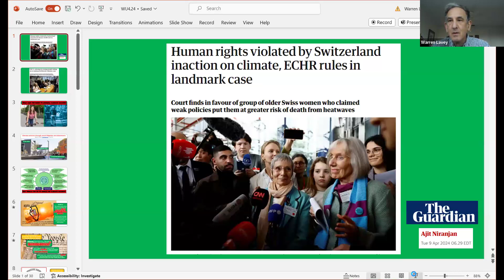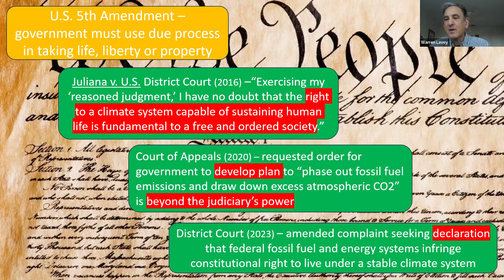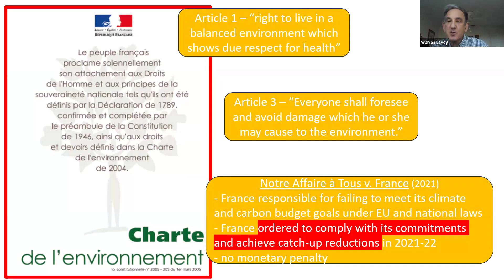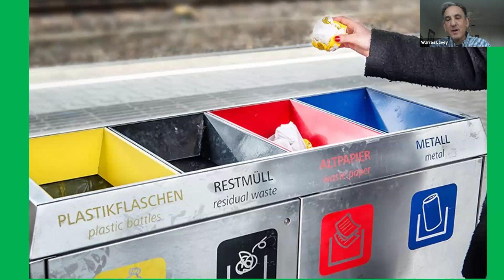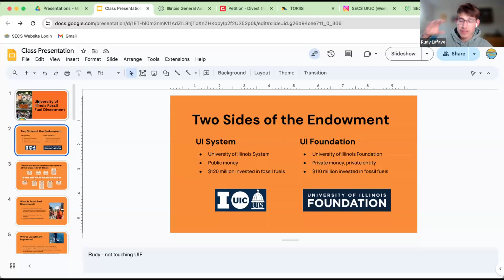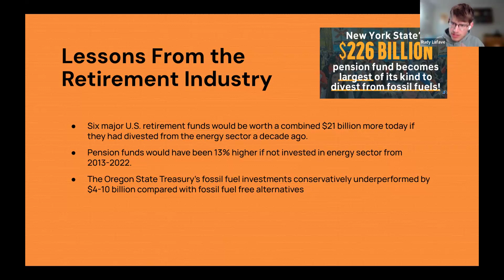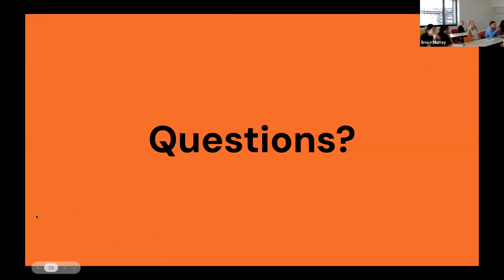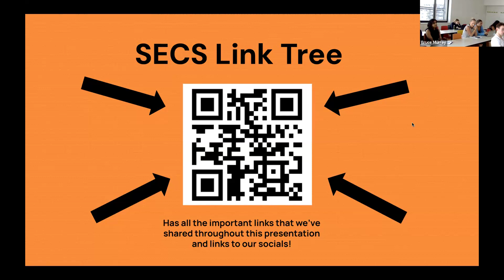5. Illinois Professor Warren Lavey and SECS Leaders speak on Judicial and Legislative Action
Illinois Professor Warren Lavey speaks about judicial action as a tool to accelerate climate change mitigation, referring to recent successful EU and US cases.

Illinois Students for Environmental Concerns Leaders Danika Ford and Rudy LeFave speak about UIUC Fossil Fuel Divestment and Illinois SB 5628.